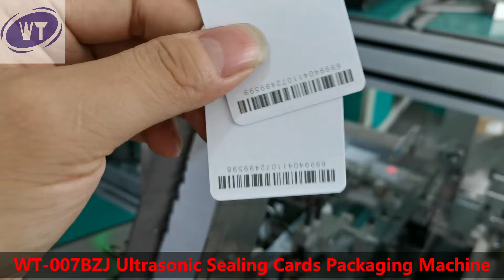Half SIM Cards Ultrasonic Sealing Packaging Machine Cards Flow Wrapping Machine Packing Machinery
Shenzhen Wentong Machinery Co., Ltd.

Card Punching Machine
Die Cutting Machine
Playing Card Machine
Children Book Making Machine
Board Book Machine
Card Packaging Machie

Established in 1996, Wentong has over 20 years of experience in developing and manufacturing of smart card machines and post-press equipment. We have been committed to constantly growing and improving our products and service to meet all our customer’s requirements for production of children’s books, board books, paper cards and plastic cards. Our wide range of products includes die cutting machine, card collating machine, card punching machine, SIM card production machine, board book mounting and gluing machine, automatic packaging machine, ultrasonic welding system, magnetic tape laying machine, sheet cleaning machine, etc. which are widely applied in a variety of industries such as card production, printing & packaging, children’s book, paper products, etc.